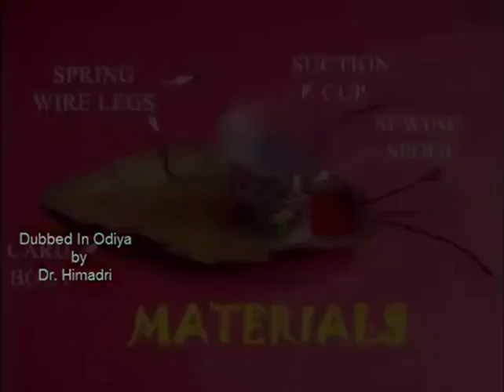Jumping Bug (Odia) । ଡେଉଁଥିବା ଓଡଶ